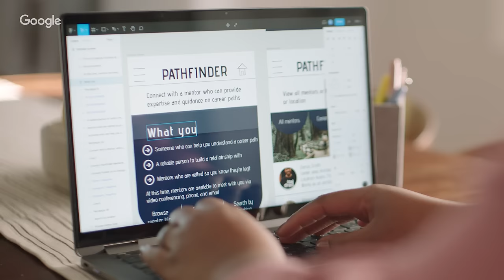Brittany, UX Design Certificate Graduate — Google Career Certificates (:15s)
Be job ready in six months with flexible online training. U.S. certificate graduates can connect with over 150 top employers who are hiring.